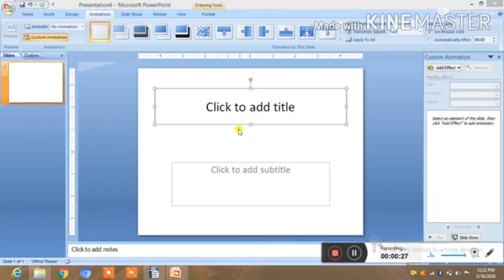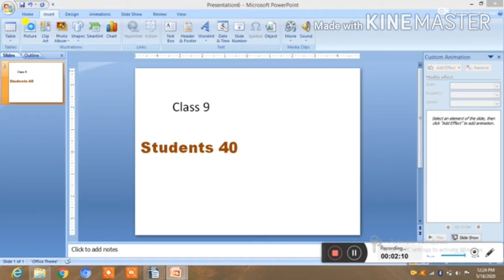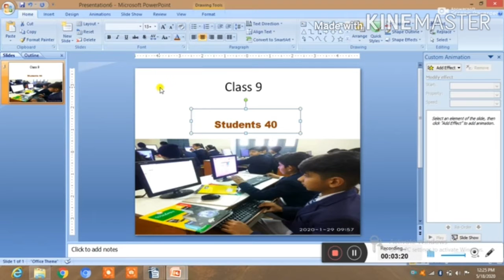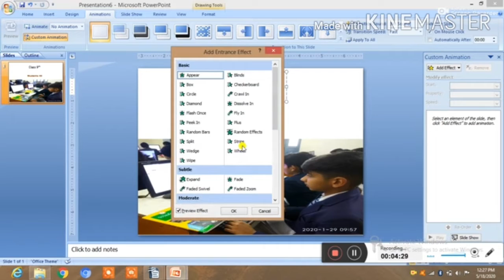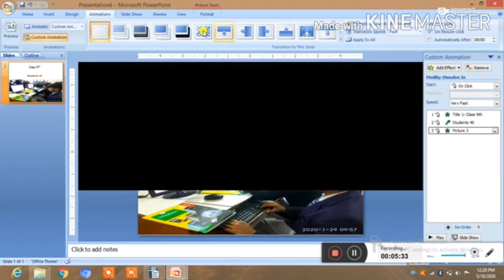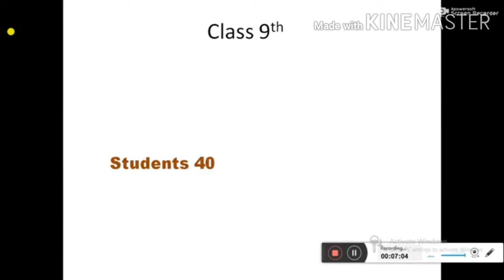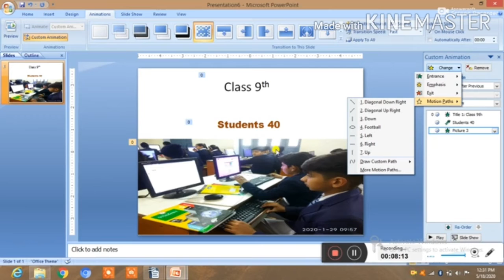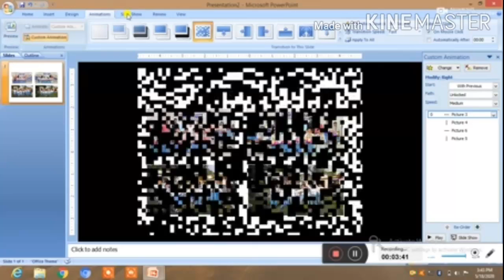Make a presentation with animation effect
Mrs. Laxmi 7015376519